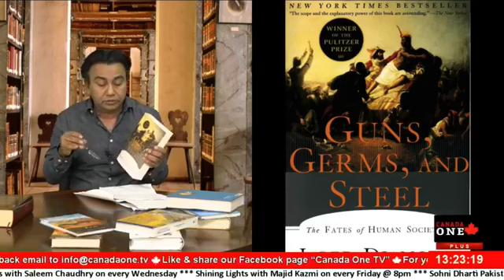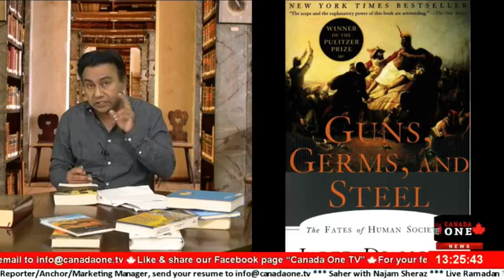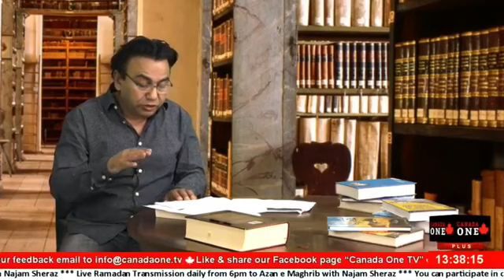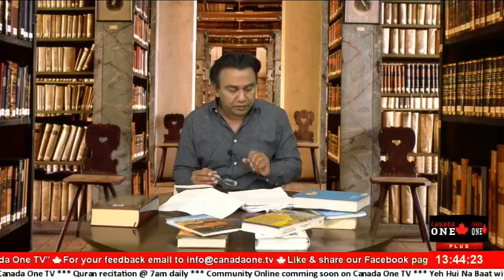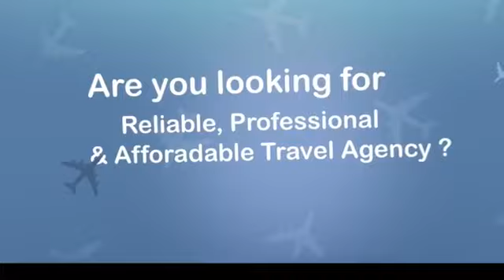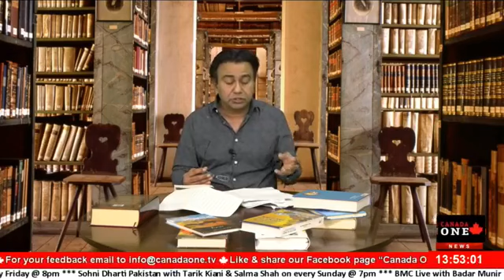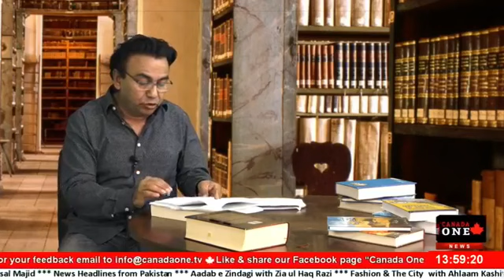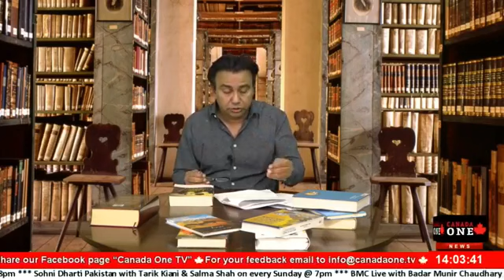The Library with Dr. Baland Iqbal Book6: Guns, Germs, and Steel By Gared Diamond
Book 6: Guns, Germs, and Steel By Gared Diamond
Reading can seriously damage our ignorance
Book 1: آپ سوچتے کیوں نہیں by شہزاد احمد
Book 2: The Blind Watchmaker by Richard Dawkins
Book 3: تہذیبی نرگیسیت by مبارک حیدر
Book 4: موسیٰ سے مارکس تک by سید سبط حسن
Book 5: Sophie’s World, novel by Jostein Gaarder
Book 7: The Clash of Civilizations by Samuel Huntington
Book 8: The Stranger on existentialism novel by Albert Camus
Book 9: The Metamorphosis on Alienation novel by Franz Kafka
Book 10: The Plague on an absurd world novel by Albert Camus
Book 11: No Exit on after life novel by Jean-Paul Sartre
Book 12: The second sex by Simon de Beauvoir
Book 13: Nausea, novel by Jean Paul Sartre on Phenomenology
Book 14 : Candide, novel by Voltaire on metaphysical optimism
Book 15: 21 Lessons for 21st Century by Yuval Noah Harari
Book 16: Surprise for next week
Watch The Library with Dr. Baland Iqbal:
to read every remarkable book in only a 40-minute episode!